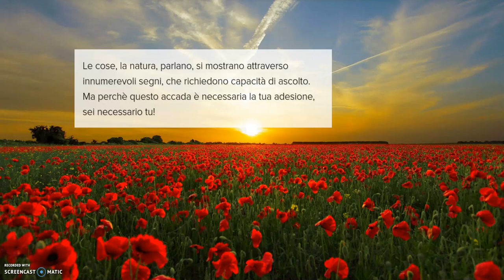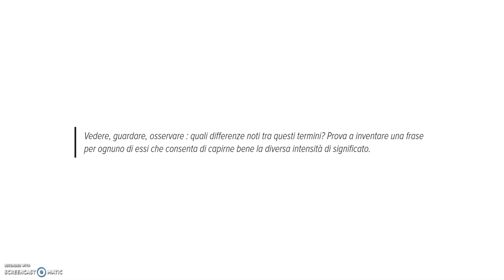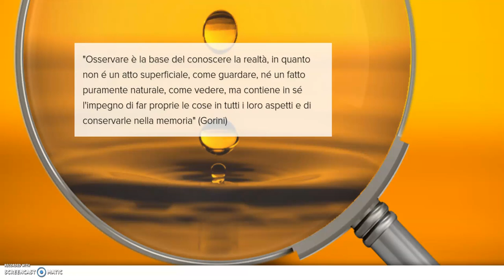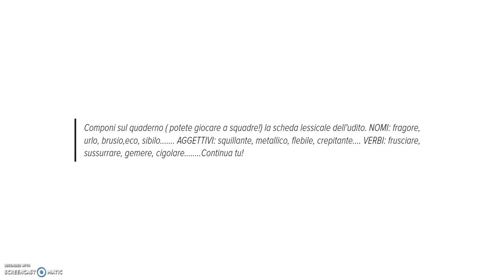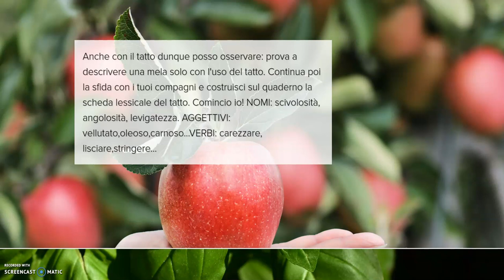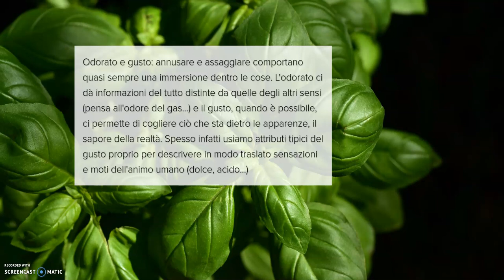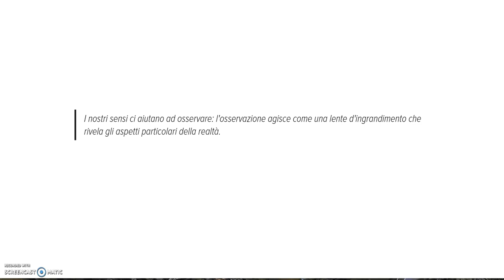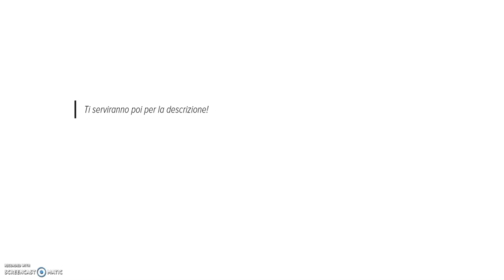Solo lo stupore conosce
Osservare per descrivere: attività finalizzata a potenziare la capacità d'osservazione e il lessico.

Prof. Milena Locati